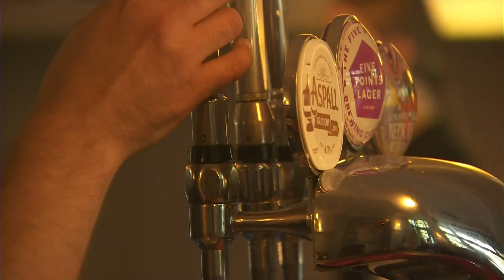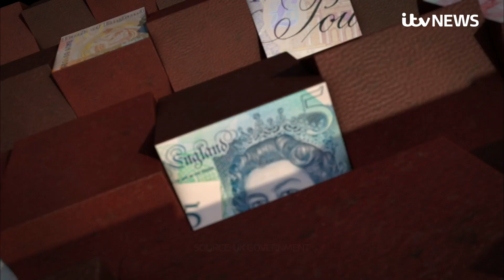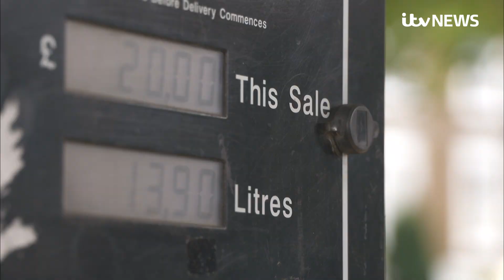Robert Peston: UK living wage set to rise to £9.50 in upcoming Budget | ITV News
When Wednesday comes and the Chancellor presents his budget, he and the Prime Minister will nudge forward their commitment to end low pay.

The minimum wage, or National Living Wage as it is known for the Over 23s, is going up, above inflation, to £9.50 an hour.

That's a thousand pounds a year for a full time worker. It will also rise for the Under 23s, with apprentices getting the biggest hike.

So good news all round, but the pay rises won't come in until April and the cost of living is rising rapidly. Petrol reached an all time high today.

So it has raised some obvious questions. Is this enough? How much more is left to announce on Wednesday?

And finally, how on earth is Mr Sunak going to pay for what he's announced already?